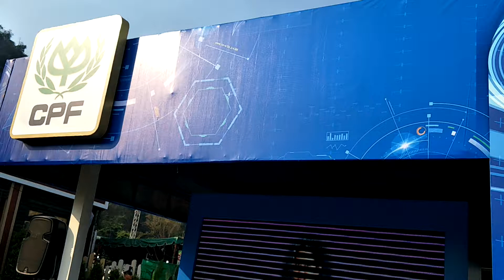รีวิว:บู๊ท ซีพีเอฟ งานโคนมแห่งชาติปี 2561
กิจกรรมCSR ของอาหารโคซีพีเอฟ ในงานโคนมแห่งชาติ
ที่ อ.มวกเหล็ก จ.สระบุรี